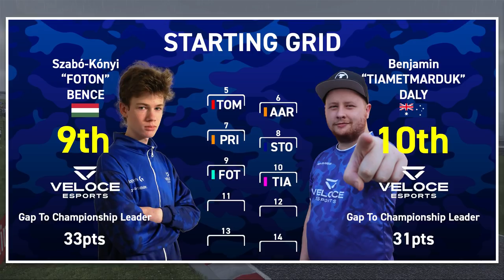3 WIDE AETERNO VS THE SALTUNÇ BROTHERS!!! - F1 2018 | Squad Sprint Episode 7!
3 WIDE AETERNO VS THE SALTUNÇ BROTHERS!!! - F1 2018 | Squad Sprint Episode 7! Welcome to the Seventh episode of SQUAD SPRINT where 15 of our Veloce Esports drivers battle it out over 22, 5 lap Races to be crowned our first SQUAD SPRINT Champion! The Seventh race of this 22 Race season will take place around the Hungaroring, Budapest, Hungary.

Follow Veloce Esports on social media!